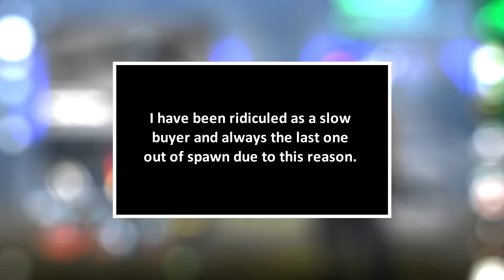Accidently shooting in spawn since CSGO Panorama overlay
Since the CSGO Panorama overlay in July 2018 I randomly shoot a shot in spawn by accident. Have you too been getting this glitch? Post your messages or suggestions in the comment section below.